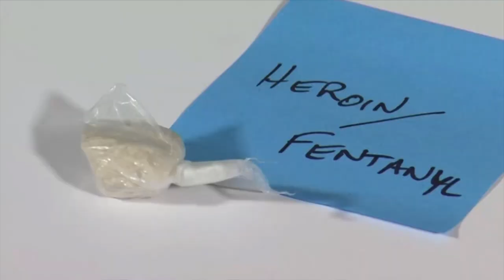Needle exchange centers